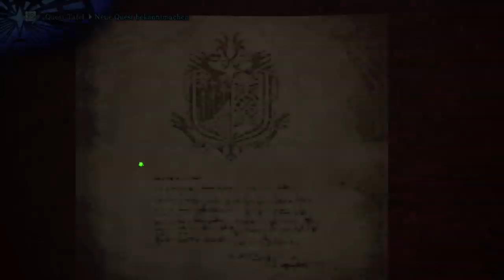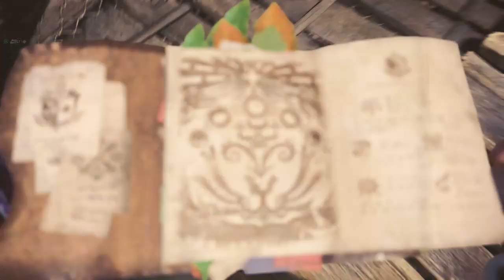Das Nergigante-Fiasko - Monster Hunter World #036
Hallo Leute,
Das Frühlingsfest ist vorbei und dabei gab es einige Waffen und Rüstungen abzustauben, die ich euch zu Beginn zeige. Im Anschluss geht es endlich auf die Jagd nach dem gefürchteten Nergigante. Sind wir vorbereitet genug, um ihn zu besiegen?
Euer Darkpredator86

Software
Betriebssystem: Windows 10 Pro
Aufnahmeprogramm: Streamlabs OBS

Hardware
Grafikkarte: ASUS Turbo GeForce® GTX 1080
Mainboard: MSI B350 GAMING PLUS
Prozessor: AMD Ryzen5 1600 Six-Core
Speicher: 24GB DDR4
Primär-Bildschirm: Acer CB1 CB281HK
Sekundär-Bildschirm: BenQ GL2460HM
Kopfhörer: Logitech G933 Artemis Spectrum
Tastatur: Logitech G910
Maus: Logitech G903
Gamepad: Xbox 360 Wireless
Joystick: Thrustmaster T16000M FCS HOTAS

Weitere Informationen auf der Website